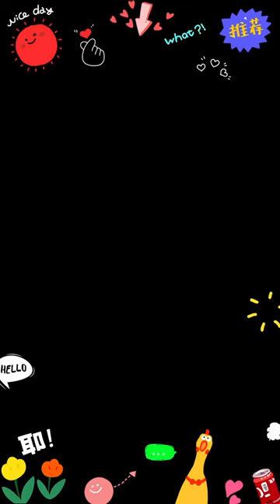清邁大象咖啡廳